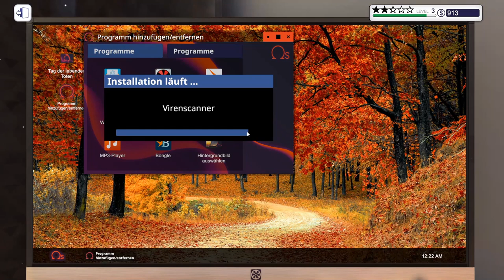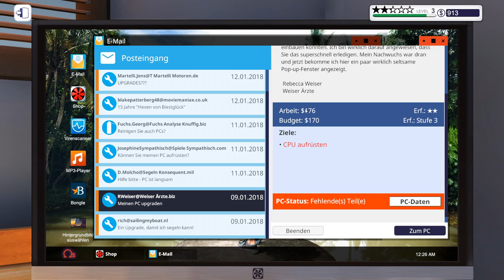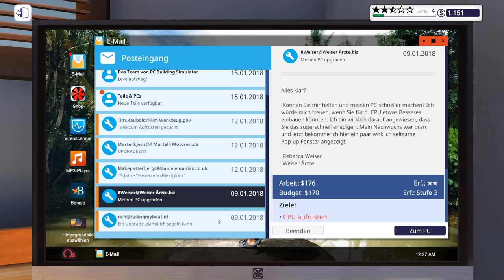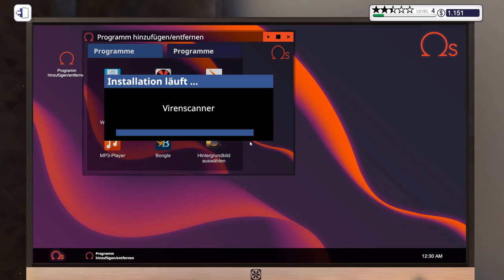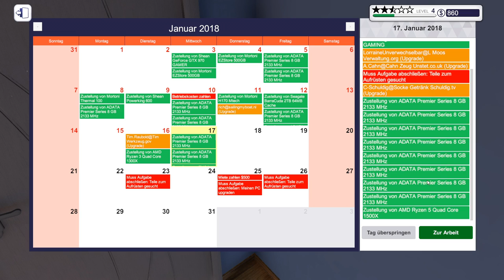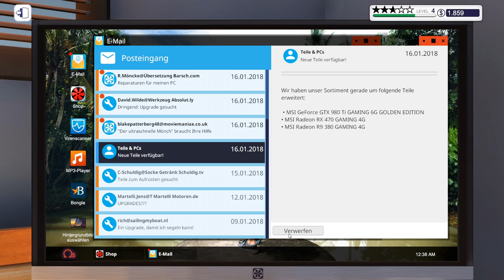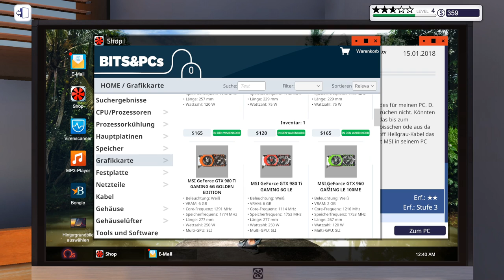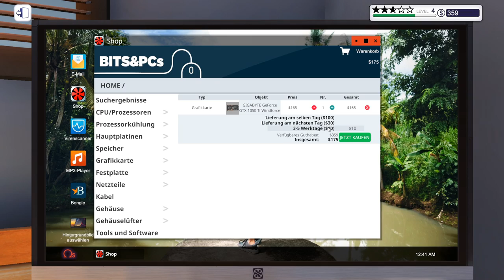Der zweite ARBEITSPLATZ ☆ PC Building Simulator